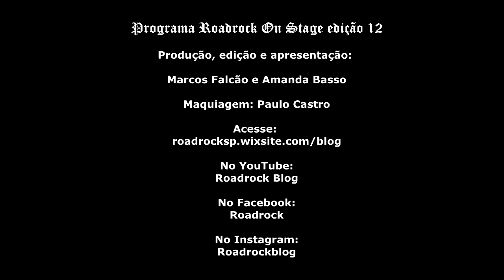12 - Paul Stanley Tribute Brasil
Apresentação da banda Paul Stanley Tribute Brasil no Madness Rock Bar em Interlagos dia 03 de agosto de 2019